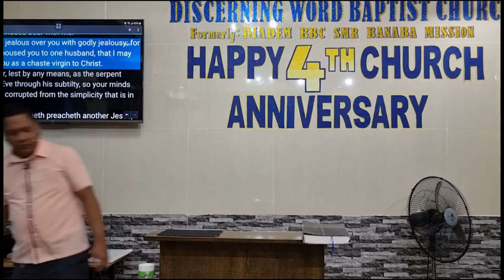A Chaste Virgin to Christ - 2Corinthians 11-a (Baptist Preaching - Ph)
Preaching through the book of 2 Corinthians on Thursdays - midweek service - bible study
2Corinthians 11-a   -  A Chaste Virgin to Christ

KJV-only
Soulwinning
Independent
Fundamental

20220825thur2cor11aQ